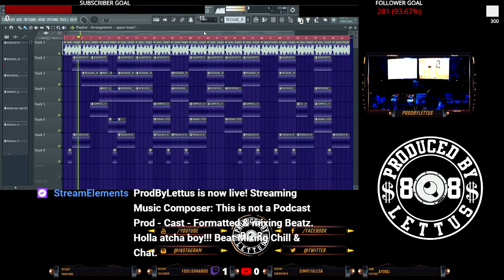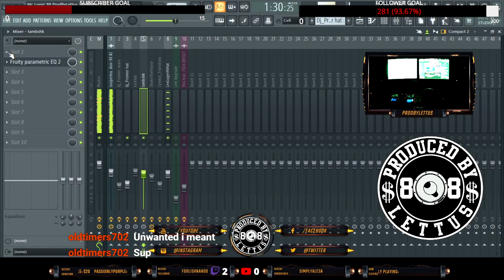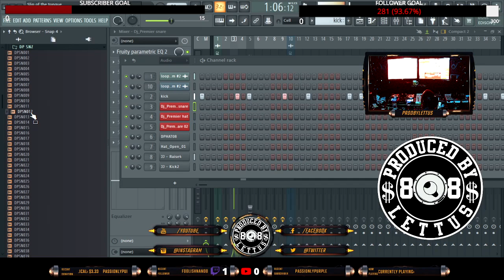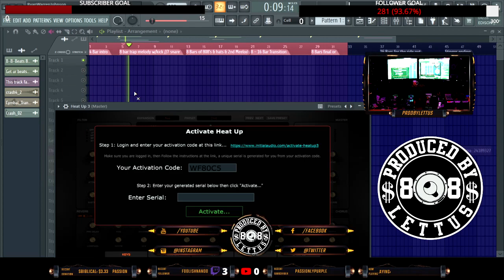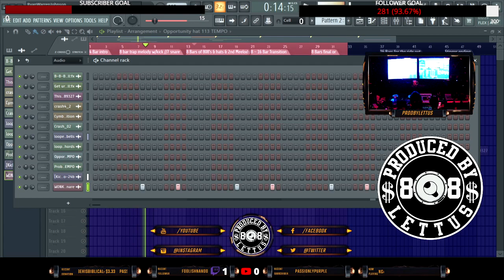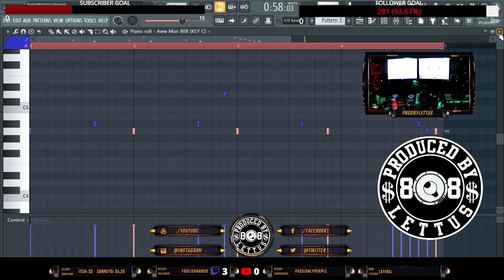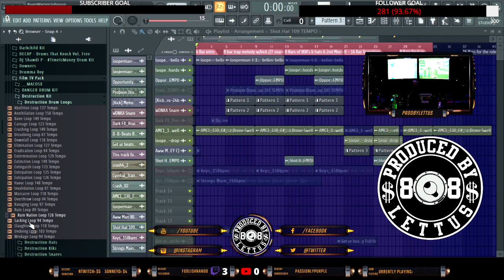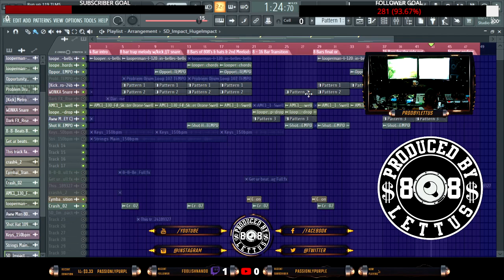Mixing Beatz called Yoooo Live mixing, DJ Lettus in the Labb Tell a hater tell a friend...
Mixing Beatz called Yoooo Live mixing...
DJ Lettus Beatz & More with DJ Lettus. Thanks for your Sub & support.